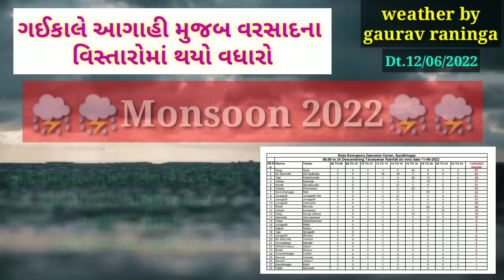આજે ગાજવીજ કડાકાભડાકા સાથે ભુક્કા બોલાવશે વરસાદ | ધોધમાર વરસાદ ની આગાહી | weather by gaurav raninga